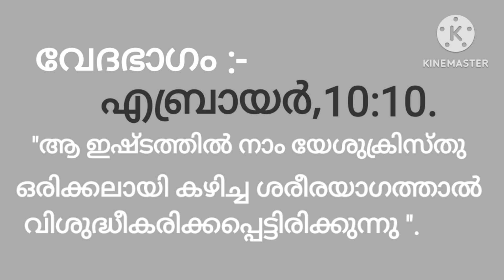Message. Evg. Rajan V. Thomas